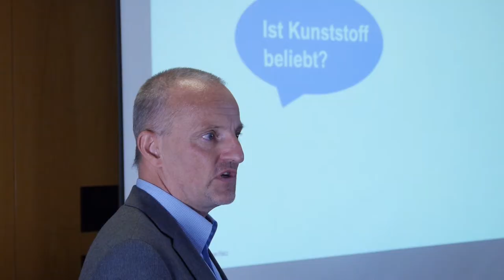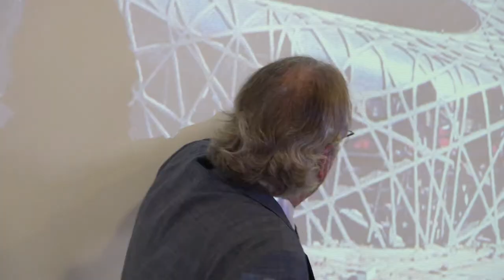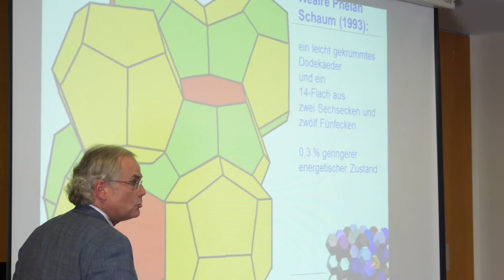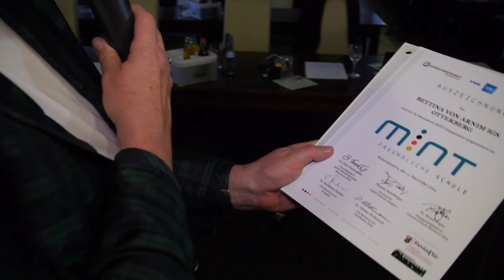Anpfiff Chemie - MINT stärken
Die Bedeutung von MINT-Berufen erlebten über 60 Lehrerinnen und Lehrer in Kaiserslautern. In zwei spannenden Vorträgen wurde die Entwicklung vom Lederball zum High-Tech-Produkt und vom Stahlbeton zur Leichtbauweise durch den Einfluss von Kunststoffen aufgezeigt. Eingeladen zu der Fortbildung hatten die Chemieverbände Rheinland-Pfalz. Mit dem Angebot der Fortbildung wurde der eher abstrakte Bezug zur Naturwissenschaft Chemie hin zum Alltag praxisnah hergestellt.